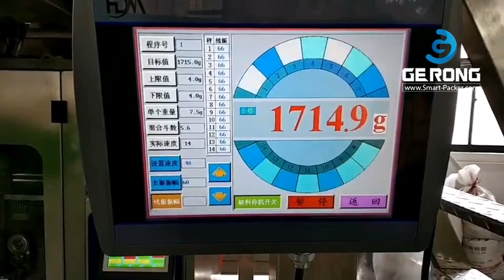Automatic hardware screw bolt mutli weighing combination heads vertical bag pouch filling sealing pa